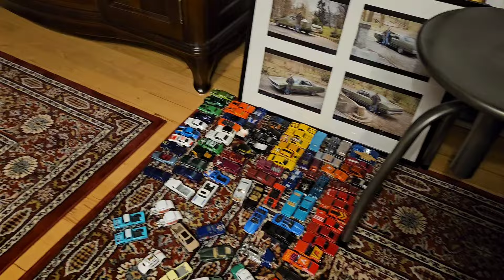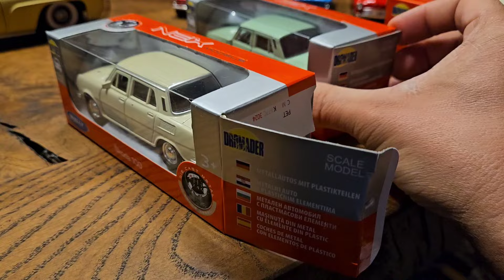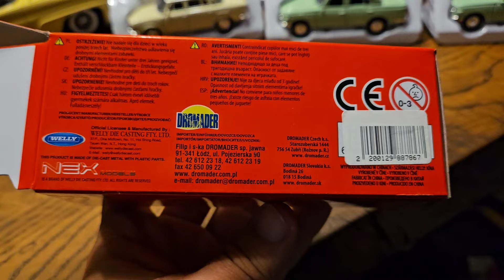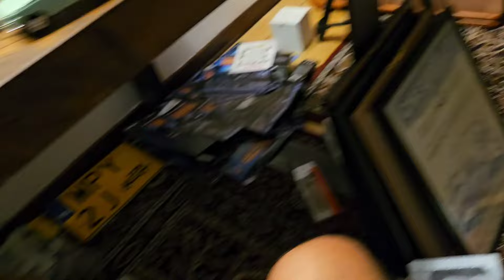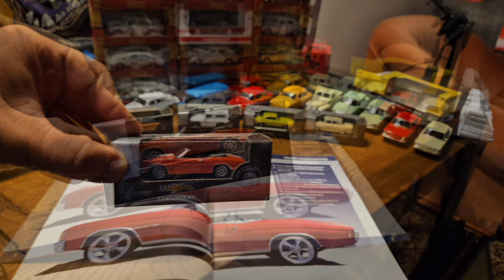Vlog - 25 września 2024